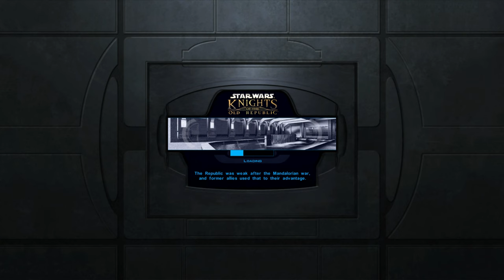Star Wars: Knights of the Old Republic | Part 27 | PC 4K